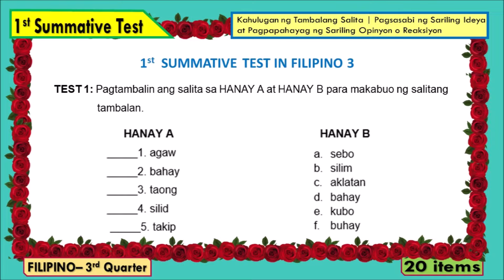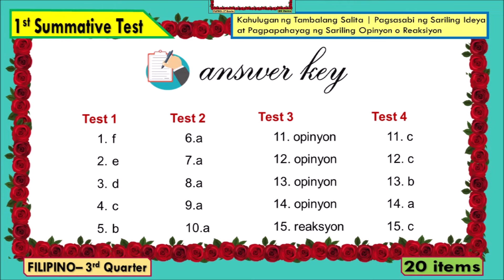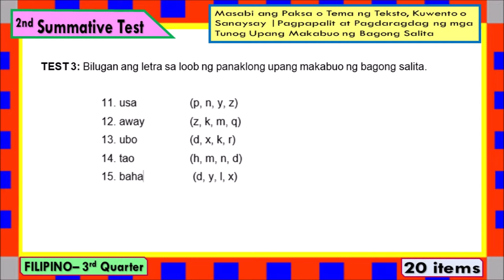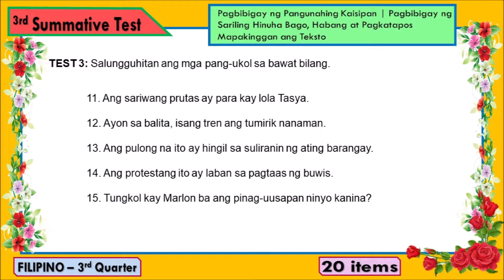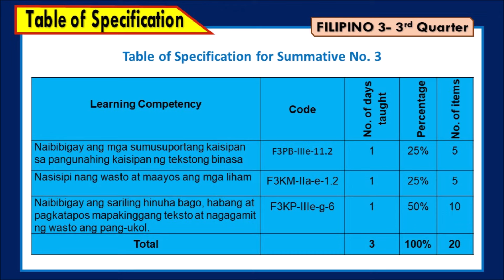Summative Test No.1-4| Filipino 3|QUARTER 3